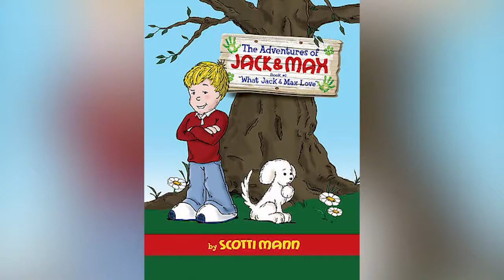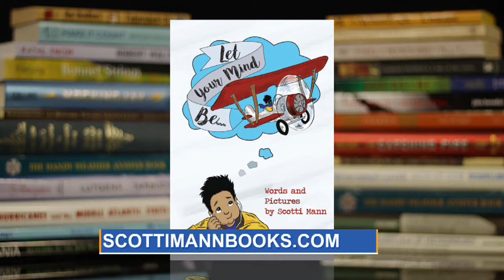ABC27 Appearance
Here's the clip of my author segment on Harrisburg's ABC-27's Good Day, PA from Monday, March 6, 2017